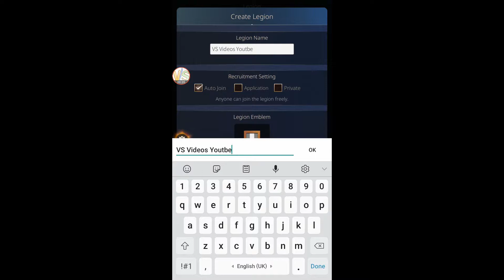Idle & Merge DragonSky Creating our Legion VS Videos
Dragon Sky

Idle shooting RPG, DragonSky!
Register in advance NOW!

No more stressful games!
High-quality idle RPG, DragonSky!

- Your own troop of powerful dragons!
Combine dragons to get a legendary dragon!
Use the powerful skills of legendary dragons to claim victory!

Upgrade the dragons for an even more power!
Form your team according to the attributes for added excitement!

- Idle Shooting RPG
Crush the enemies with auto battle!
Turning off the game won't stop the fight!

Thirsty for some shooting actions?
Show off your skills with the Boss Battle!

- Endless Contents to Enjoy
Compete against other users in the League Ranking!
Defeat different Attribute Bosses every day!

Cooperate with your Legion Members to eliminate the monster!
Receive the goddess's protection to breakthrough!
DragonSky: Idle & Merge is a mobile game by Com2Us